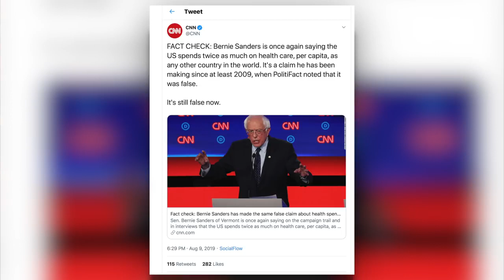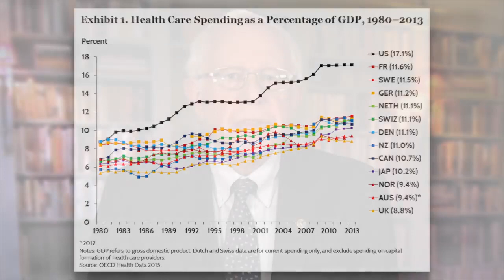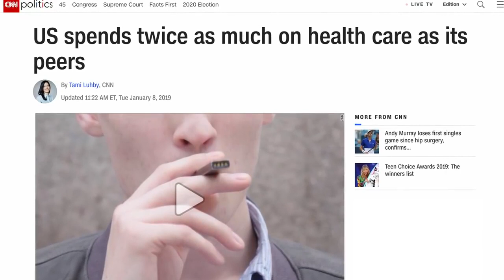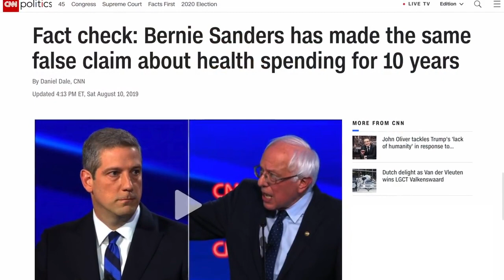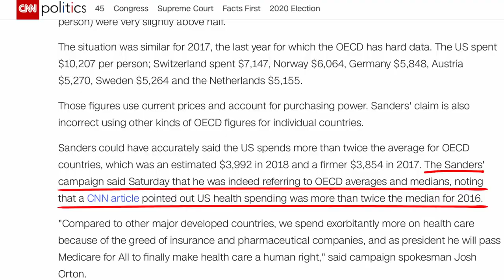The CNN's Fact Check of Bernie Sanders Turned Into an Embarrassment